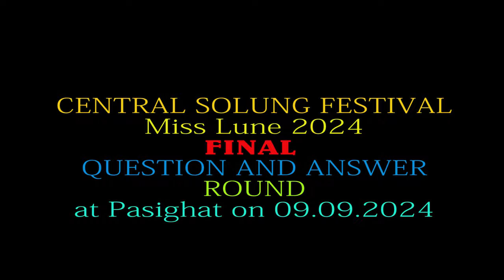FINAL QUESTION & ANSWER ROUND II MISS LUNE 2024 II PASIGHAT II ARUNACHAL PRADESH